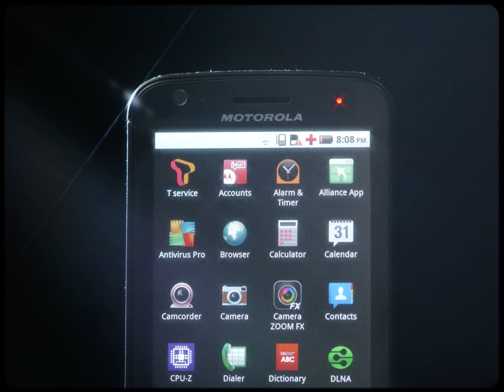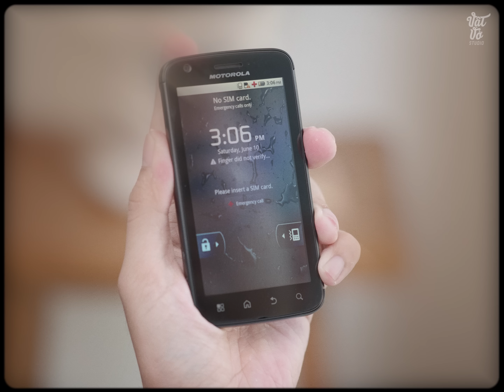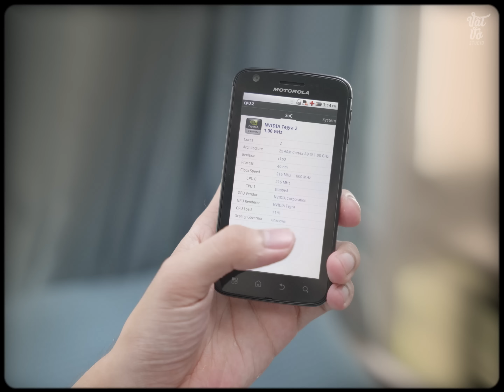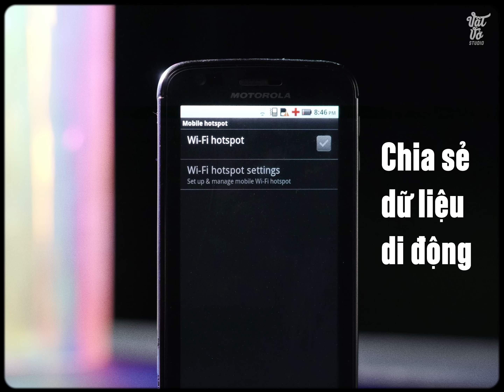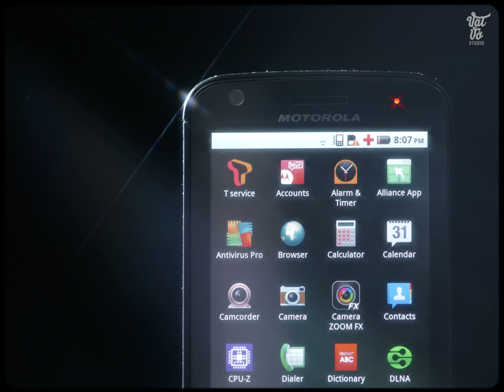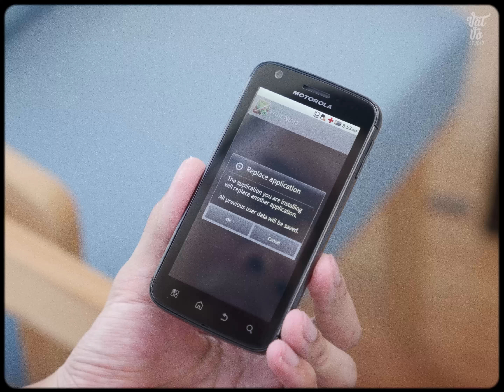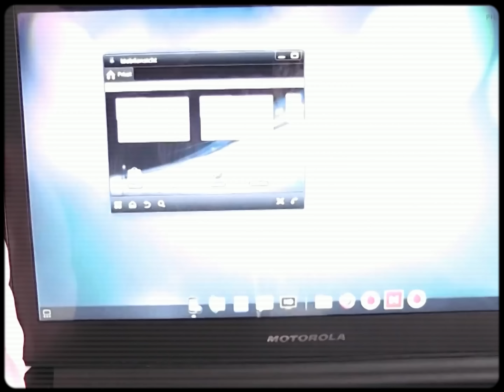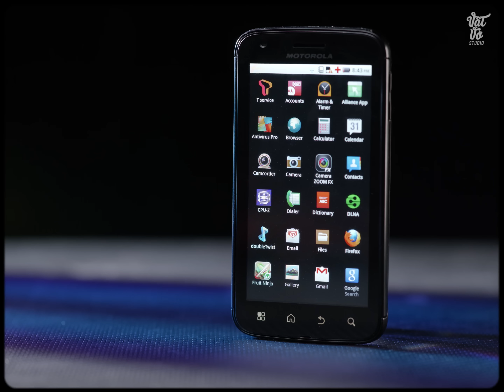Smartphone có cảm biến vân tay đầu tiên, ông tổ của Samsung DEX - Motorola Atrix sau 12 năm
Motorola Atrix là một mẫu điện thoại Android vô cùng đặc biệt được ra mắt từ 12 năm trước. Vừa rồi, mình có mượn được chiếc Motorola Atrix còn nguyên seal từ anh Phạm Tuyên, qua đó cơ hội được mở hộp một mẫu điện thoại từ 12 năm trước với vô vàn sự kiện. Máy có nhiều điểm đặc biệt ở thời đó như con chip của NVIDIA, khả năng chia sẻ kết nối Wi-Fi hay xuất hình ảnh ra màn hình ngoài để làm việc. Trong video này, cùng mình tìm hiểu xem Motorola Atrix có những điểm nổi bật nào khác trong năm 2023 nhé.
► Cảm ơn anh Phạm Tuyên đã hỗ trợ sản phẩm để chúng mình làm video, anh em quan tâm các mẫu máy cũ có thể tham khảo tại đây nhé

0:00 Mở hộp
1:00 Những điểm nổi bật
1:30 Cảm biến vân tay
2:00 Cấu hình
2:40 Khả năng hoạt động như máy tính
3:10 Chia sẻ Wi-Fi
3:30 Thiết kế
4:00 Hệ điều hành và tính năng
5:07 Màn hình và cấu hình
5:50 Camera
6:17 Pin và sạc
7:00 Tổng kết